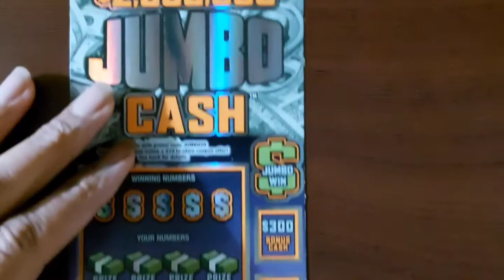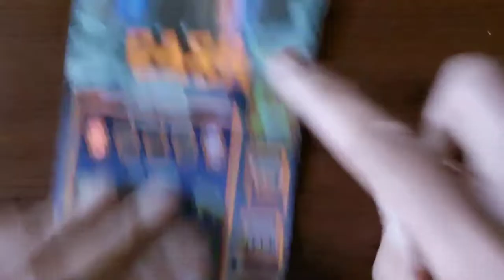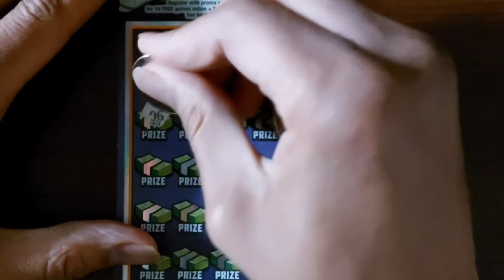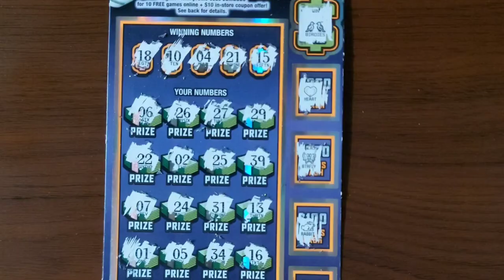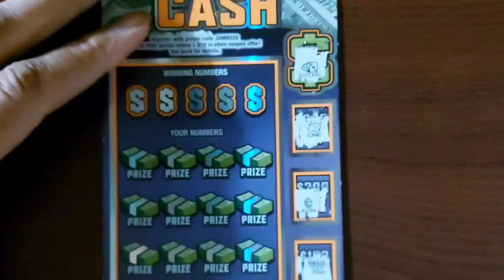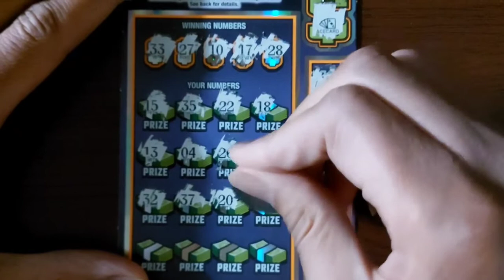$2,000,000 Jumbo Cash from the michigan lottery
NEW VIDEOS DAILY!!!.. On this channel I'll be scratching all tickets from the michigan lottery and we chasing claimers and we going to hit it big and I want you to be apart of the family when we do PLEASE SUBSCRIBE AND TURN ON POST NOTIFICATIONS LIKE AND SHARE AND THANKS FOR WATCHING!!